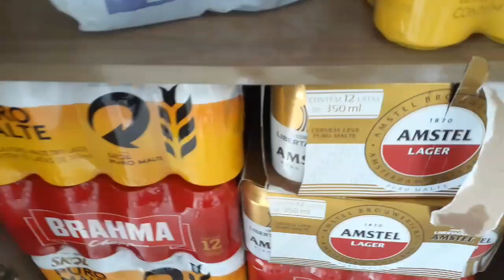30 anos😱 levei vocês no Mercado / Preço + Decoração da mesa de garrafa #4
Está chegando o dia ❤ como saber o preço que você vai gastar  no mercado para seus pratos salgados do aniversário? Será feito 7 pratos salgados + muse de maracujá e morango + batidas... espero ter ajudado, já já mais vídeos. Um beijoooo